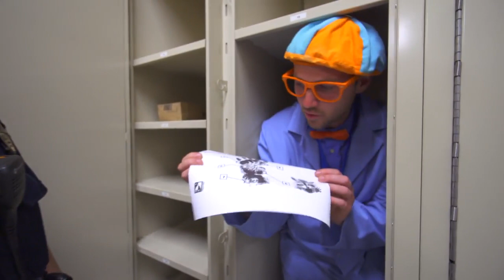Detective Blippi Video for Children Police Videos for Kids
Blippi finds himself working with police to investigate who stole his lunch. This fun Blippi police video for children is a fun way for kids to learn about police officers and their fun things police do. Who stole Blippi lunch?